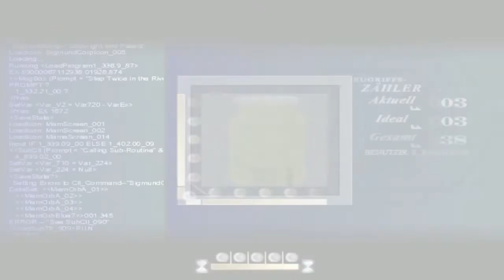To the Moon #004 Die guten, eingelegten Oliven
To the Moon bietet dir eine Reise durch die Erinnerungen eines sterbenden Menschen.
Eva und Neil versuchen alles, um ihrem Patienten den letzten Wunsch zu erfüllen,
doch dies ist gar nicht so einfach.
Ein Auf und Ab durch Zeitabschnitte des Lebens kämpfen sich unsere Protagonisten,
treffen auf Gefahren und müssen sich entscheiden.
Gut oder Böse?
Schaut euch diese wundervolle Story einfach an.